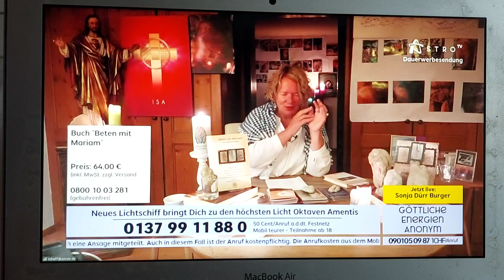Das ist kein spiritueller Botschafter NoGo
Angeblich ist er ja in den heiligen Hallen von Amenti die ja in Ägypten sind...aha.. bestimmt durfte sie auch den Blick ins Jenseits wagen wie ich 2003 lol .. kinners wehe..